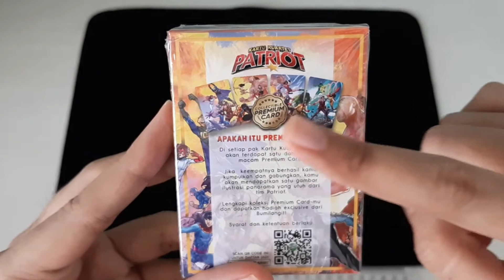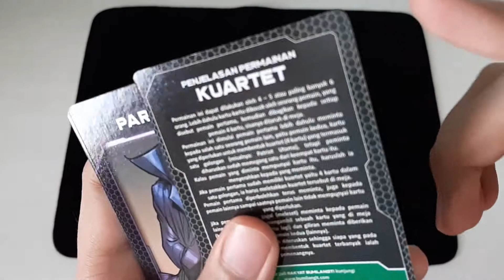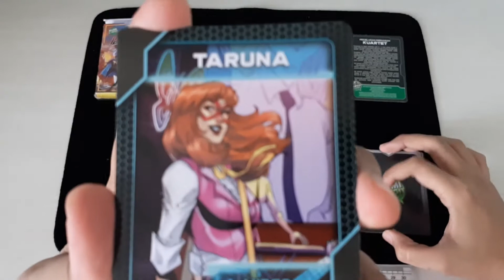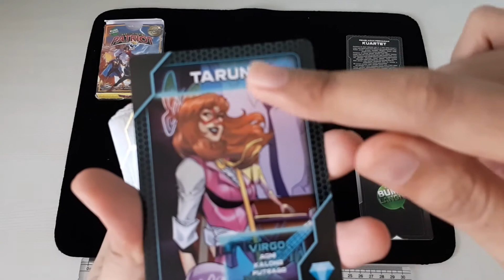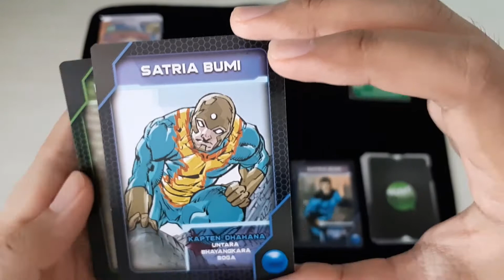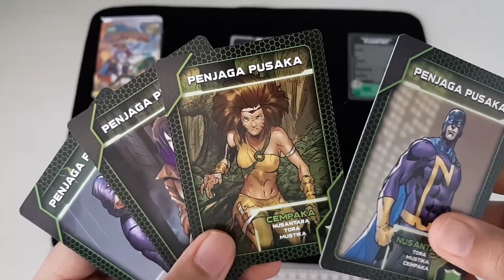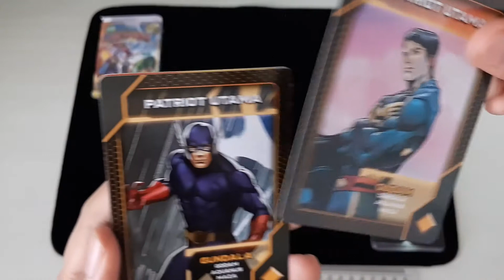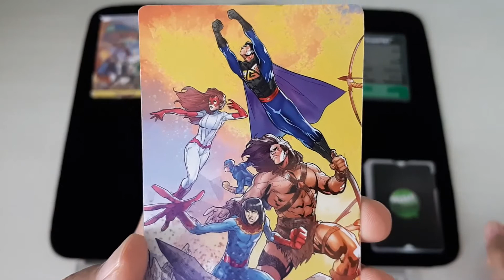UNBOXING KARTU KUARTET PATRIOT BUMILANGIT !!! (Waktu Rehat #2)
Haloo... di sesi waktu rehat kedua yang santai ini kita bakal unboxing produk Bumilangit lagi nih yaitu Kartu Kuartet Patriot Bumilangit dalam rangka merayakan HUT RI ke-75. Ada 32 karakter yang dijadikan kartu di pak kuartet ini... tentunya ada kartu premium yang bisa dituker jadi kartu Platinum yang bisa dikoleksi loh,, penasaran? yuk kita lihat videonya.